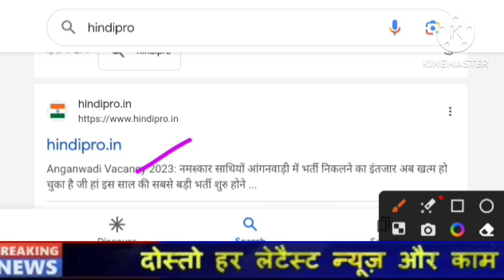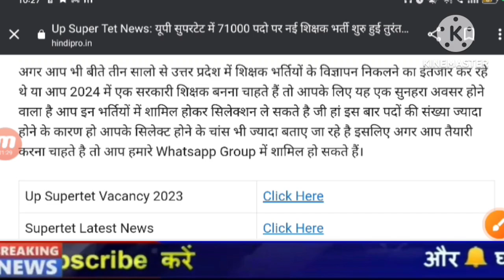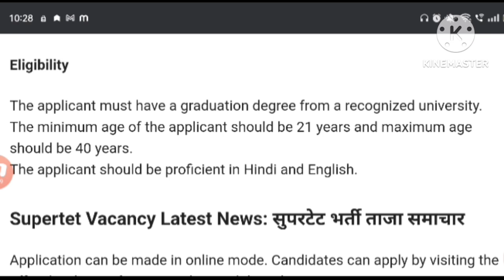UP Super Tet Exam Vacancy 2023,Up primary shikshak bharti 2023,UPTET 2023Latest News,Up Prt bharti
,sarkari job with abhay,exam update